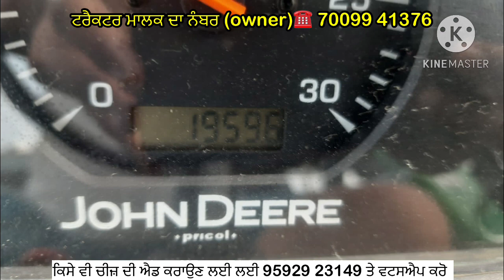ਜੌਨਡੀਅਰ 5204 ਵਿਕਾਊ | 2011 ਮਾਡਲ | ਪਾਵਰ | ਹੁੱਡ ਤੇ ਮਿਊਜ਼ਿਕ ਸਿਸਟਮ ਨਾਲ | John Deere 5204 for sale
Tractor for sale | tractors for sale in punjab | tractor mandi | tractor Sauda | second hand tractor market

Ford 3600 Full Restoration By Baba Sidh Workshop Selbrah Bathinda
Tractor Mandi
Antique tractors
60 years old tractor
ਪੁਰਾਣੇ ਟਰੈਕਟਰ
Nishan Sandhu
farmtrac 45
Ford 3600 For Sale In Punjab
Modified Ford 3600 For Sale
Modified Ford 3600 For Sale In Punjab
ford tractor for sale
ford tractor for sale in Punjab
ford 3600 Tractor for sale
modify ford 3600
old Ford 3600 Tractor restoration
Malwa Tractor workshop
ford wale
ford 7000 for sale
modify ford 3600 videos
Modified Ford 3600 video
Ford 3600 Vs farmtrac 60
old tractor restoration in Punjab
Malwa tractor Modified
Baba Sidh Workshop Selbrah Bathinda
baba Sidh Workshop
selbrah
old tractor modification video
best workshop in Punjab to modify Tractor
ford 3600 restoration video
super seeder for sale
super seeder for sale in Punjab
8 Ft Super Seeder For Sale
8 Ft Super Seeder making
8 Ft Super Seeder pulling by mahindra Arjun
BEST super seeder in Punjab
super seeder benefits
6 ft super seeder
16 Harrow For Sale In Punjab
16 Harrow price
16 tavia for sale in Punjab
old Harrow For Sale In Punjab
second hand Harrow For Sale In Punjab
agriculture equipment for sale
Punjab agricultural
Harrow For mini tractor
Harrow price in Punjab
Harrow For Sale In Haryana
heavy Duty 16 disk Harrow
Harrow Disk blades
talwandi sabo implements
Tractor Sauda combine